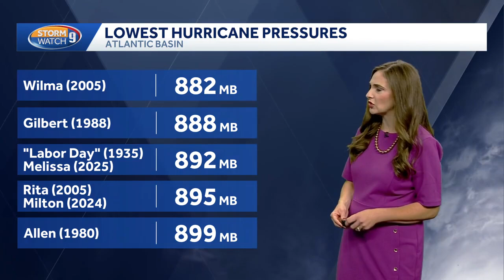Tracking Hurricane Melissa: Maps, spaghetti models and paths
Hurricane Melissa made a historic landfall in Jamaica as a catastrophic Category 5 hurricane.

WMUR is your home for New Hampshire breaking news and weather. For your latest New Hampshire news and weather